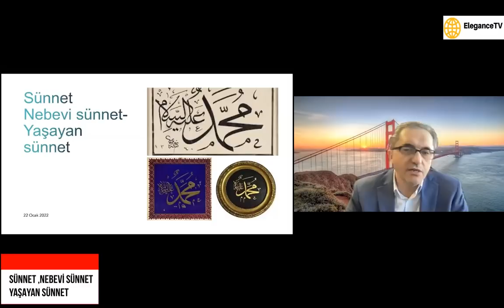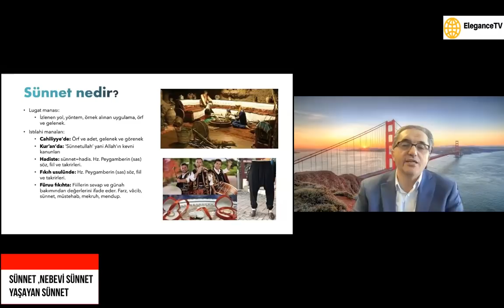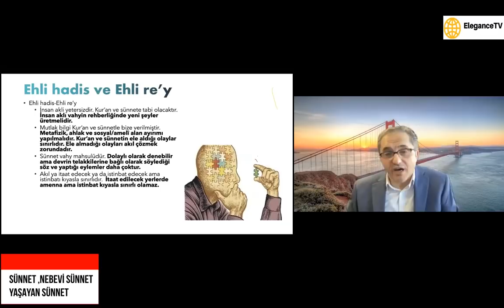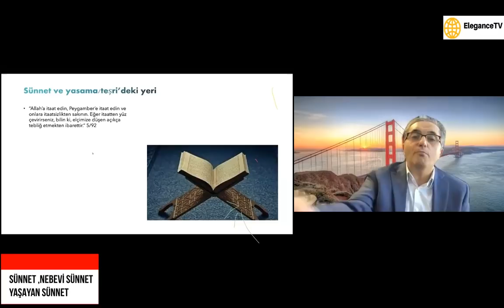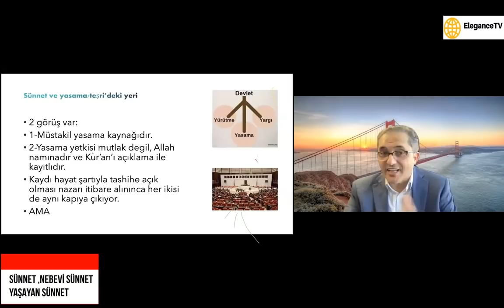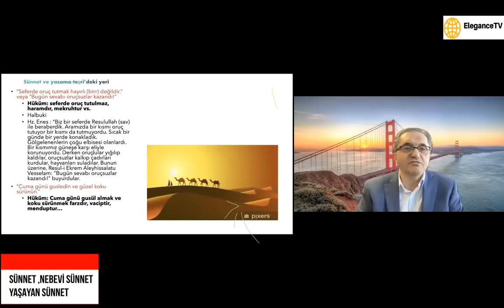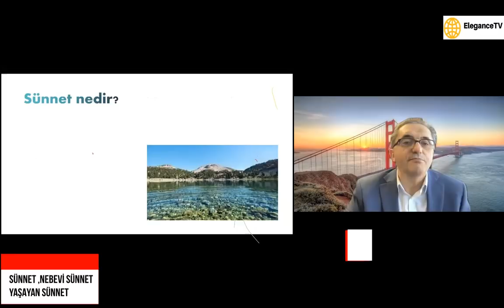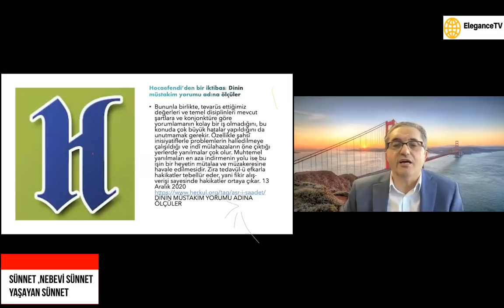SÜNNET, NEBEVİ SÜNNET, YAŞAYAN SÜNNET Dr.Ahmet KURUCAN İLAHİYATÇI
SÜNNET, NEBEVİ SÜNNET, YAŞAYAN SÜNNET
 Dr.Ahmet KURUCAN
 İLAHİYATÇI